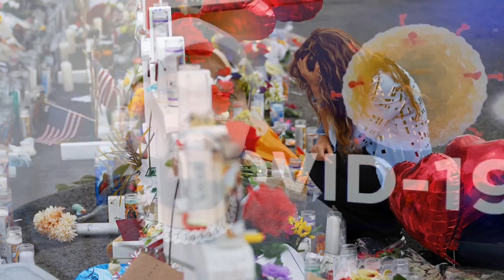My Experience With Pneumonia/ C5 C6 Quadriplegic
I know It’s been a while since I’ve been here. But I finally got a break and opportunity to blog a bit to update my current situation. I appreciate all the love and concerned messages regarding this whole epidemic situation. Thank you guys!